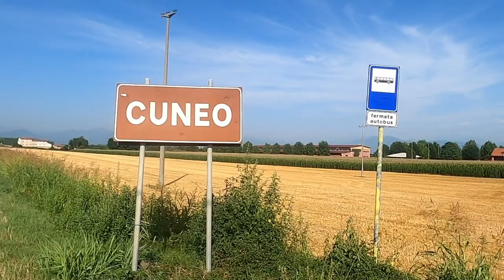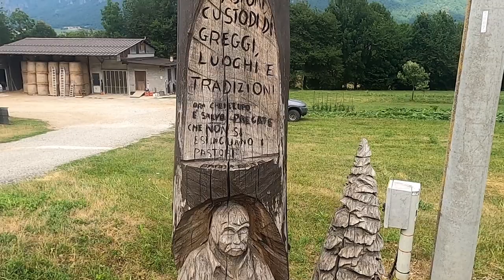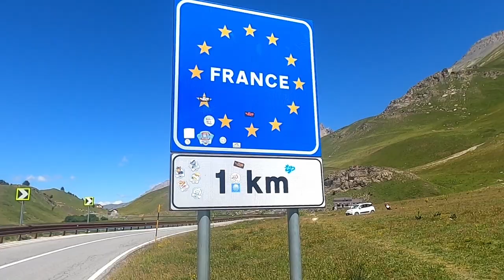Colle della Maddalena.Episodio4 Cuneo-Colle della Maddalena-Lac de Serre Ponçon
Ho scalato per la prima volta le Alpi !